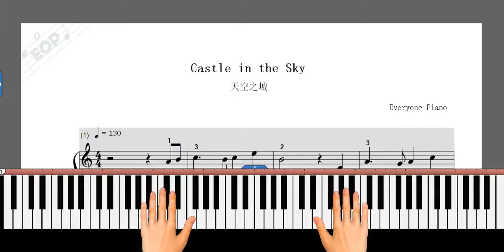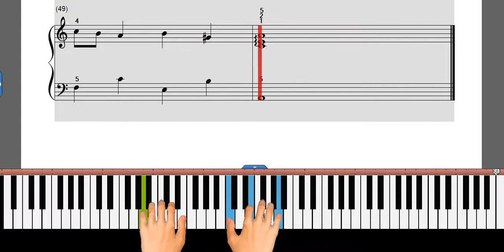Castle in the Sky